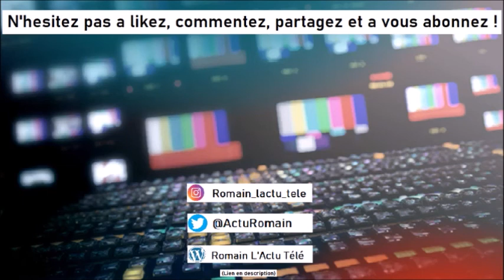LES PROGRAMMES DE LA SEMAINE #18 - Hotel Transylvanie, Bracelets Rouges, 7e Compagnie, The Resident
Dans cette vidéo on parle des « Programmes de la semaine », toutes les émissions que vous allez découvrir cette semaine sur vos écrans !

Aujourd'hui je parle de Hotel Transylvanie, Bracelets Rouges, 7e Compagnie, The Resident !

Tchao ! ^^